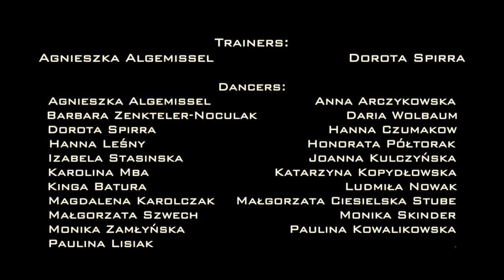GINGA Flashmob 2022: Team Poznan (Poland)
Tonight we end with our Poland queens 🇵🇱❣️👑

Colorful Poznan ladies want to send their love & support to our Ukrainian sisters 💃💃🕊️

𝙇𝙖𝙙𝙞𝙚𝙨, 𝙞𝙛 𝙮𝙤𝙪 𝙬𝙞𝙨𝙝 𝙩𝙤 𝙡𝙚𝙖𝙧𝙣/𝙞𝙢𝙥𝙧𝙤𝙫𝙚 𝙮𝙤𝙪𝙧 𝙂𝙄𝙉𝙂𝘼 (𝙖𝙣𝙙 𝙢𝙤𝙧𝙚) 𝙬𝙞𝙩𝙝 𝙪𝙨 𝙘𝙝𝙚𝙘𝙠 𝙤𝙪𝙩 𝙤𝙪𝙧 𝙊𝙣𝙡𝙞𝙣𝙚 𝙆𝙞𝙯𝙤𝙢𝙗𝙖 𝘼𝙘𝙖𝙙𝙚𝙢𝙮 👨‍🎓👩‍🎓

Song: Djojde Kriola (Rheina Africana)

𝙈𝙪𝙘𝙝 𝙡𝙤𝙫𝙚,
𝙒𝙆𝙋 𝙩𝙚𝙖𝙢